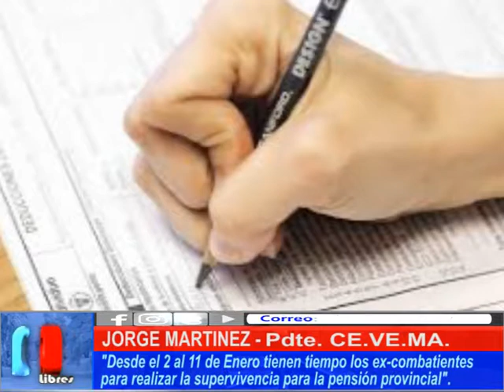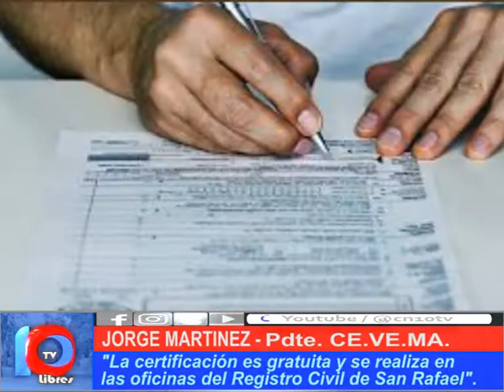ESTOY VIVO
A través del presidente de CE,VE,MA., los héroes de malvinas de Mendoza deben hacer el certificado de superviviencia para poder seguir cobrando mes a mes.